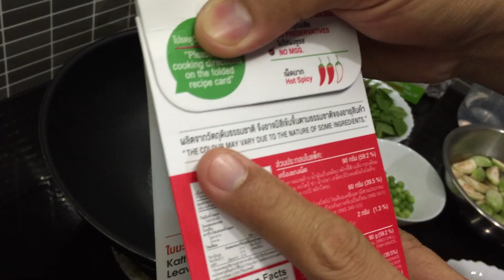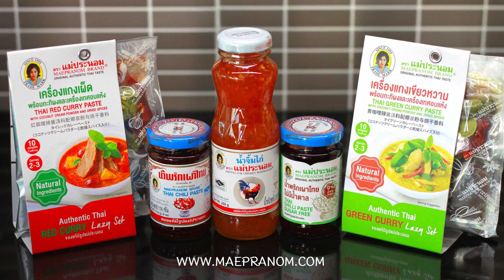แกงเผ็ดคอหมูย่าง ง่ายๆใครๆก็ทำได้ ด้วยเครื่องแกงเผ็ดกึ่งสำเร็จรูป ตราแม่ประนอม l กินได้อร่อยด้วย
- เยี่ยมชมเว็ปไซต์ และผลิตภัณฑ์แม่ประนอม

- คอหมูย่าง 200 กรัม
- มะเขือเปราะ 200 กรัม
- น้ำอุ่น 1 1/2 ถ้วยตวง (337.5 กรัม)
- เครื่องแกงเผ็ดกึ่งสำเร็จรูป Lazy Set ตราแม่ประนอม 1 ชุด
- ใบโหระพา,ใบมะกรูด,พริกชี้ฟ้าแดง(ไม่ได้จำเป็น)

ingredients/recipe
- 200 g. charcoal-broiled pork neck
- 200 g eggplant
- 30 g. turkey berry
- 1 1/2 cups warm water (337.5 g)
- 1 set. Thai Red Curry Paste with Coconut Cream Powder and Dried Spices(MAEPRANOM BRAND)
- sweet basil,kaffir lime leaf,red chili pepper(Optional)